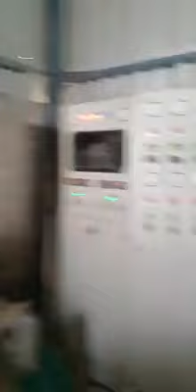Recycling ldpe plasti4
We process LD, HM, PP in perfect filter condition, we also buy scraps like packing film waste LD or HM. natural LD, white LD, cooler LD, dual LD same as the HM and the natural PP .we have a big range granules for it.